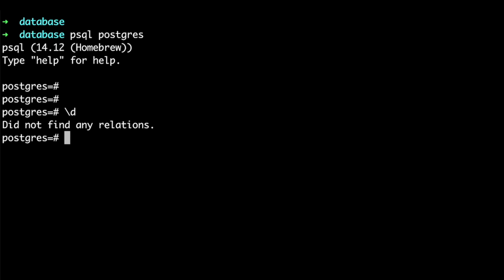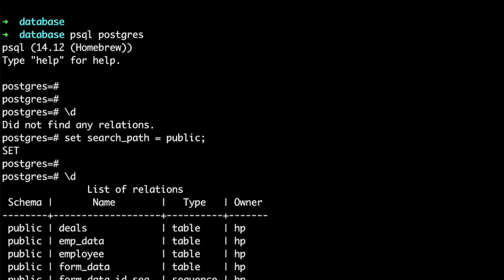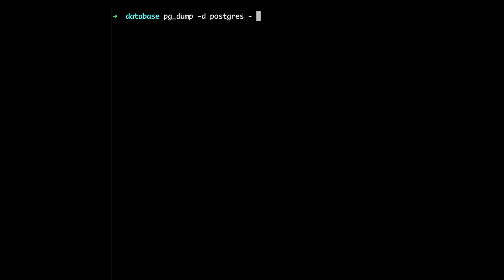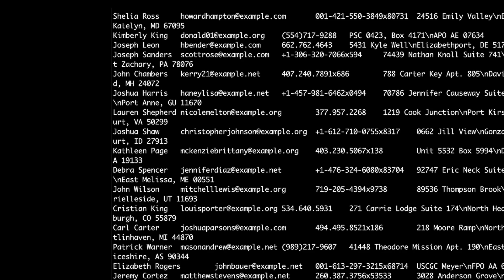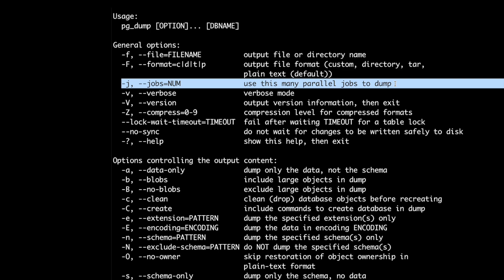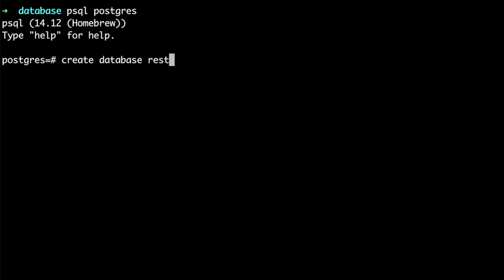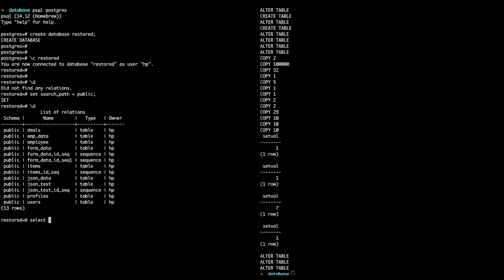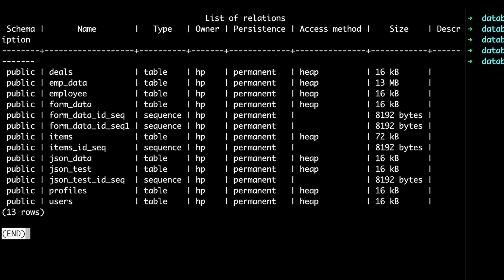Backup and Restore PostgreSQL Database: pg_dump and pg_restore Explained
Learn how to efficiently back up and restore PostgreSQL databases using pg_dump and pg_restore. This tutorial covers the difference between SQL and custom dump formats, how to create .dump files, and when to use psql vs pg_restore for restoration. Watch to master essential PostgreSQL database management techniques and avoid common pitfalls during data backups.